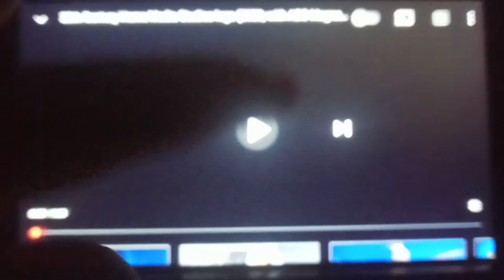MGM DVD & 20th Century Home Media Studios (2003/2020)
Here and two logo that in 2008: Fox acquired Metro-Goldwyn-Mayer Studios for DVD Release.

#1: MGM DVD (2003 with Ultimate Glory Theme)
& #2: 20th Century Home Media Studios (2020 with own 1997 musical theme & ABC-Magnetic Communications byline).

PS Taking from any: MGM DVD Release.

Note: MGM/UA [Metro-Goldwyn-Mayer Pictures/United Artists Releasing] (with Orion Pictures, Cannon Films, Samuel Goldwyn Films, 4Kids Entertainment, Annapurna Pictures, Star Partners LTD & 21st Century Film Corporation) is Distributed by (in Friz Quadrata Font): 20th Century Home Media Studios.

Special Thanks/Credits & Inspired by: Ginger Manley, The Professor Timothy Connor, SLN! Media Group, Bloo J, LogoManSeva, NBF2001 Logo Archive, gman1290, Nathan Potter Entertainment Inc & James TheLogoMan.